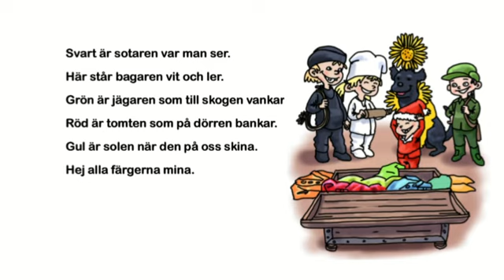4. Färgerna - ur Stora Rim&Ramsor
I boken "Olle&Mia - Stora Rim&Ramsor" finns det många klassiska barnrim med tecken. I denna film kan du se hur tecknen görs. Mer information om boken finns på sök på art.nr 115. En bättre sammanställning av alla ramsorna i boken hittar du på